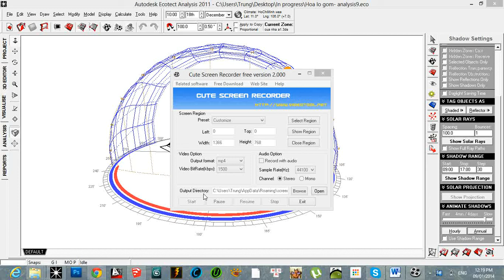04 Hoa Lo Gom